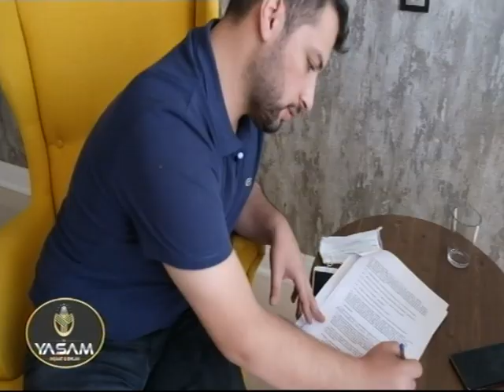KÜLLÜM SHOW 29 12 2020 PART 2